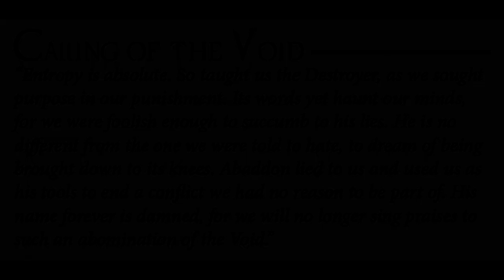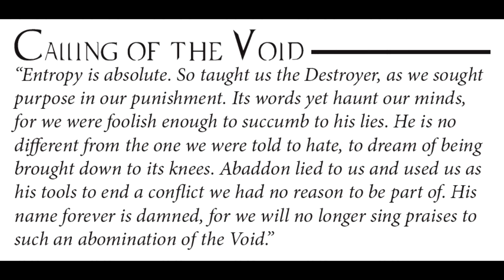Hellborn tabletop RPG review pt15: The Calling of the Void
Better to reign in Hell than to serve in Heaven?
Visit the WTFUNK store! For all sorts of merchandise from home décor,
Check out Dames of Asstoria, a tabletop RPG where you play as monster girls, experiencing high adventure in a world that doesn't fully accept them.
- Horror Vol5 Ritual Intensity 1